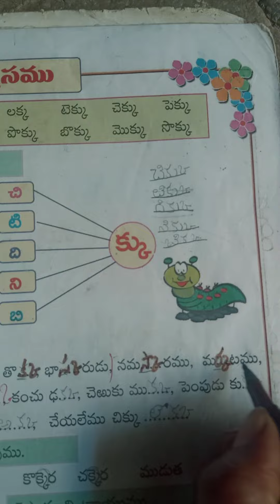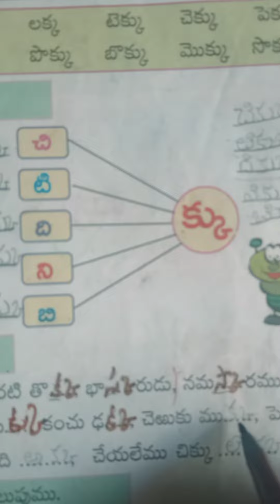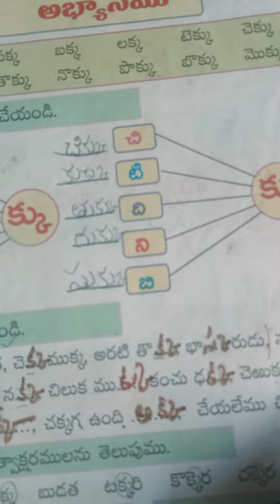2వ తరగతి అభ్యాసము